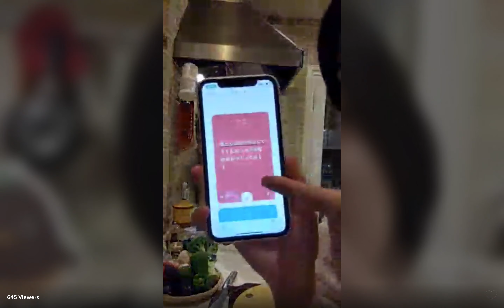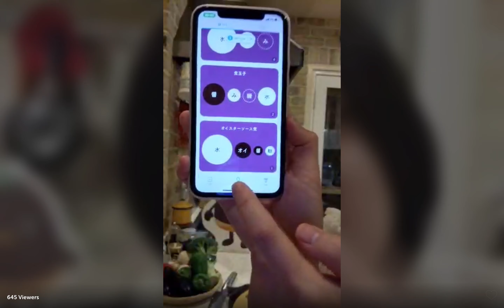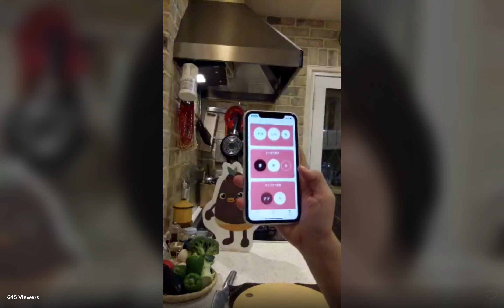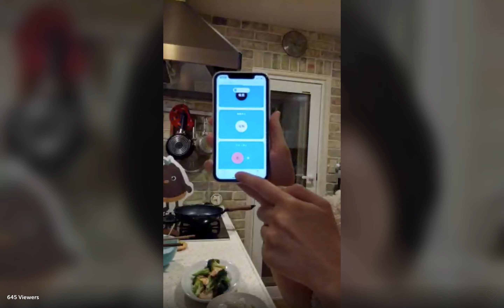【ライブ動画】山口祐加さんによる献立決めからの20分間即興料理！生姜炒め&塩麹あえ編：たべドリ 配信Live